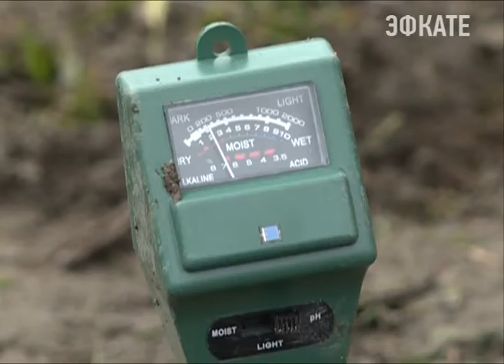В Сочи появилась аллея гинкго. новости Эфкате Сочи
Это реликтовое растение, часто называемое живым ископаемым. Разместилась она на территории инфекционной больницы. В высадке приняли участие члены сочинского отделения Русского географического общества и специалисты Экологического совета.

Гинкго — одно из древнейших на земле деревьев, пережившее даже ледниковый период. Впервые в Сочи его привезли в начале 20 века. Этим саженцам всего несколько месяцев. При посадке экологи трепетно соблюдают особенности растения. Чтобы прижилось, важно правильно присыпать почвой, не нарушить влажность и уровень кислотности земли.

Взрослые деревья в городе единичны. А вот Инфекционная больница может похвастаться целой аллеей гинкго. 35 саженцев — это настоящая коллекция эксклюзивных растений.

Сочи. Новости.
Телеканал Эфкате.